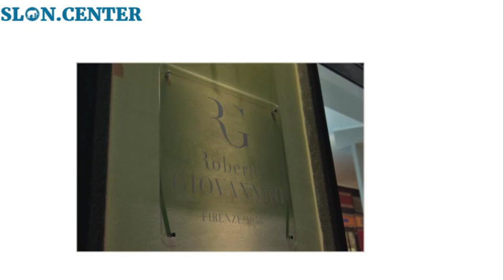Progetto Negozio Domus